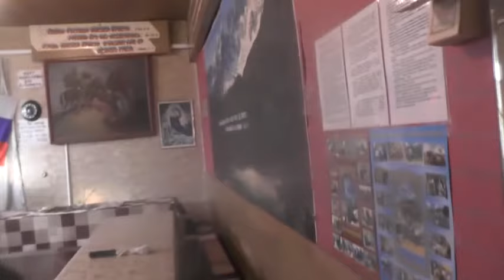Утро перед богослужением. 28. 04. 2024